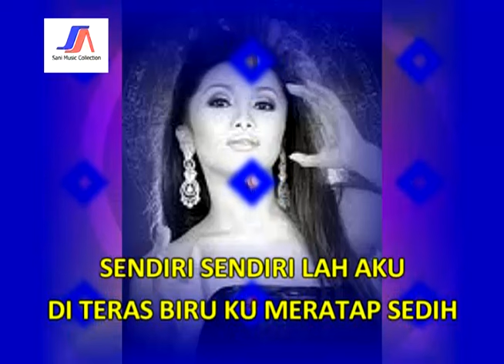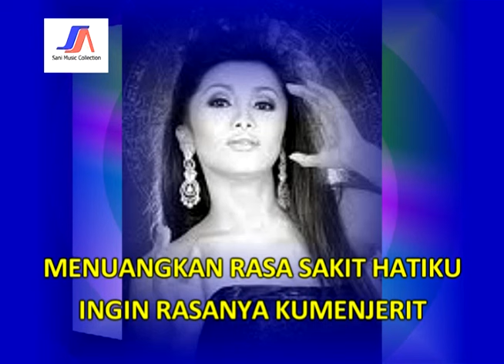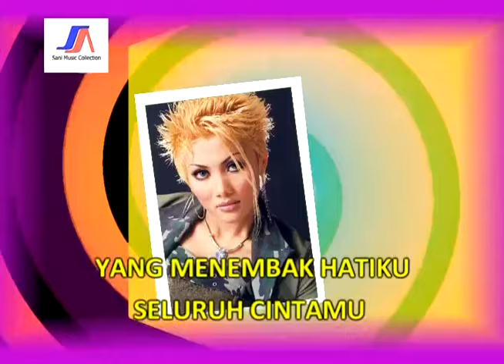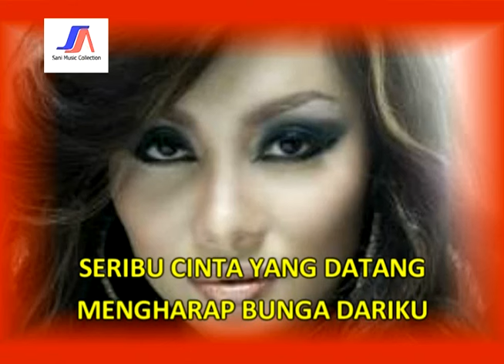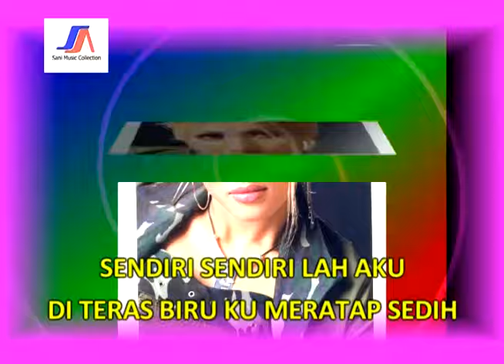Ratna Anjani - Teras Biru (Official Lyric Video)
Hi Dangdut Mania Dengerin Lagu Dangdutan yuk
tolong bila ada iklan jangan klik skip ya soalnya dari situ kesejahteraan insan dangdut